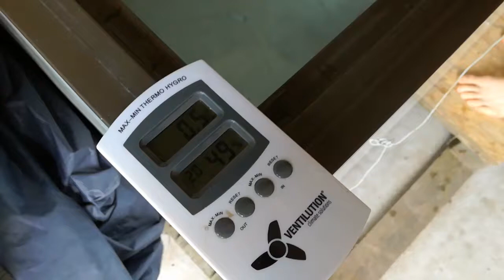Summer ice bath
Aktualne informacje i szkolenia, które organizuję znajdziesz na moim facebooku w wydarzeniach :
Mój sklep a w nim e-booki, książki i inne autorskie produkty:
AirFlow trenażer oddechowy poprawiający wydolność i siłę mięśni oddechowych do kupienia na stronie: